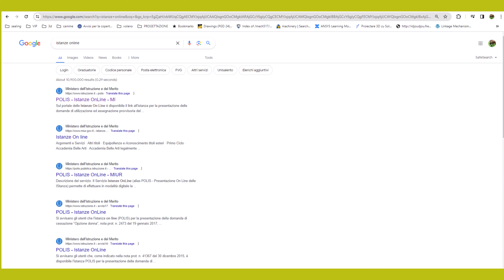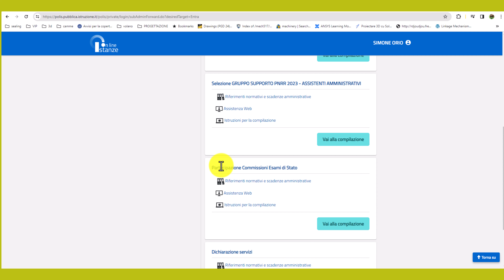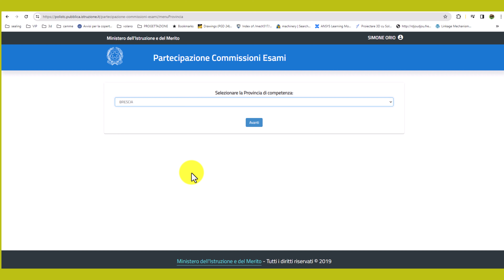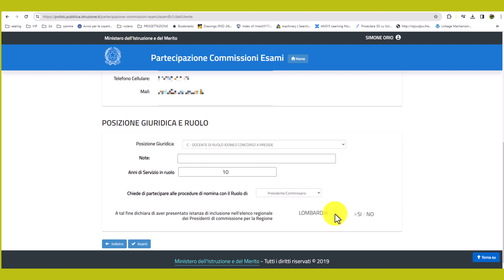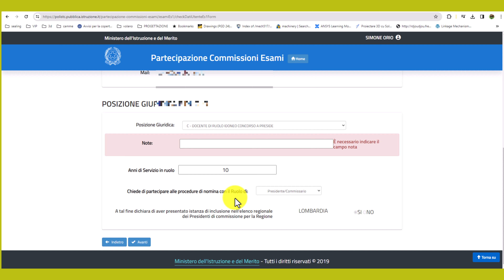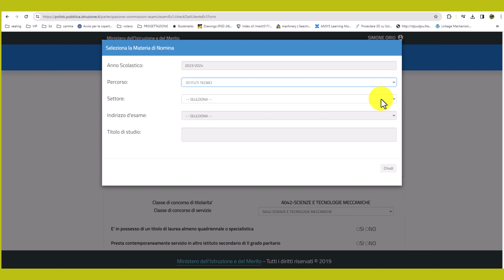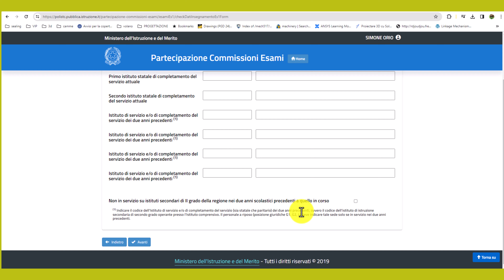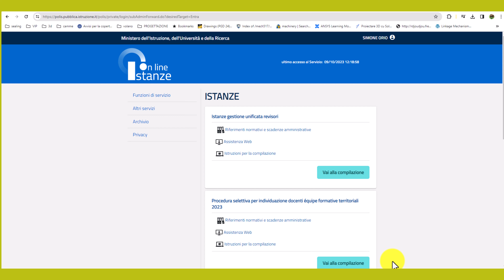come fare domanda presidente e commissario maturità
compra bici per stare in salute

mi sono dimenticato di mettere le sedi !